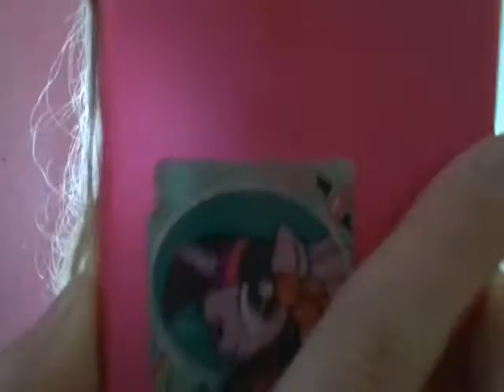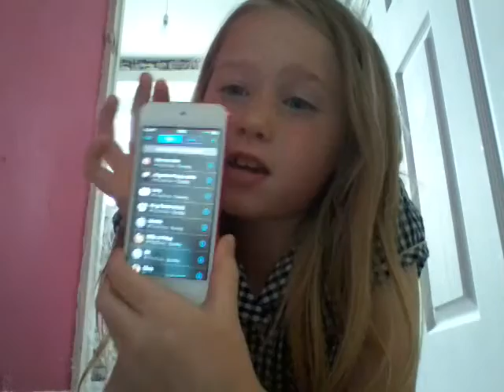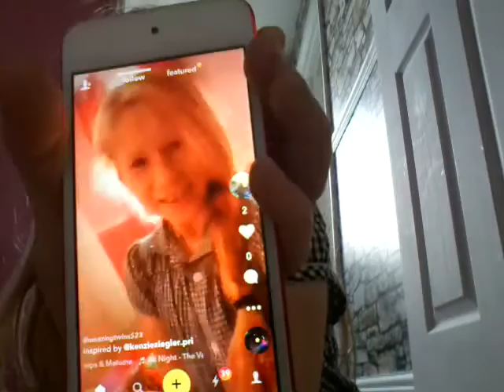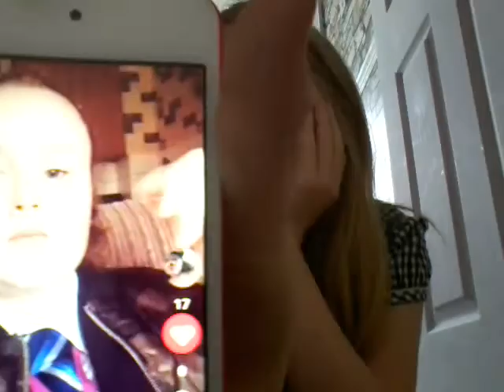Whats on my ipod touch